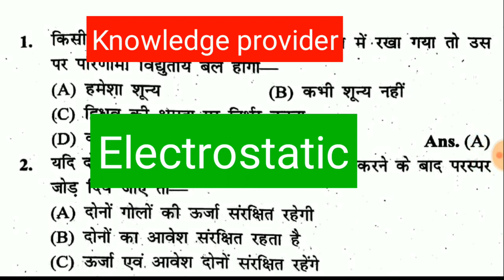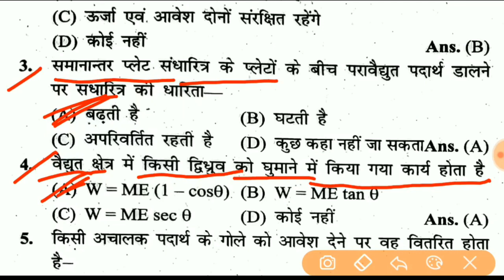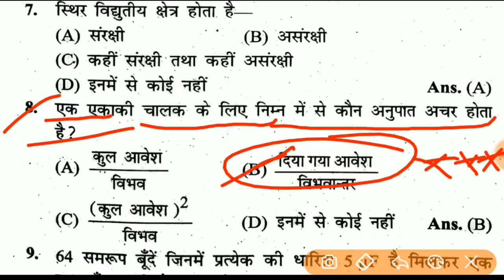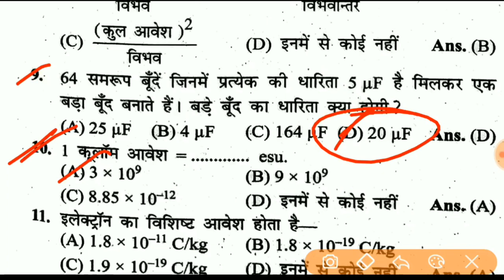12th physics important question||12th physics objective question|| by Anurag sir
12th physics important question||12th physics objective question|| by Anurag sir

About myself:–
Hi,

•biology:–